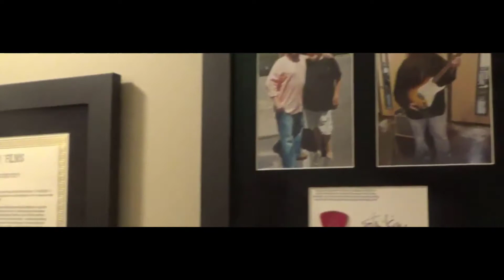My First Time Driving!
At the age of 17, I drove for the first time! Soon after, I went to a Lynyrd Skynyrd Memorial in Mississippi. Fun weekend with my dad! This vlog definitely goes down in my personal memories.

r/PranksterLock🤖

Who reads this even? Comment "CRAZY CRASH" if YOU did!